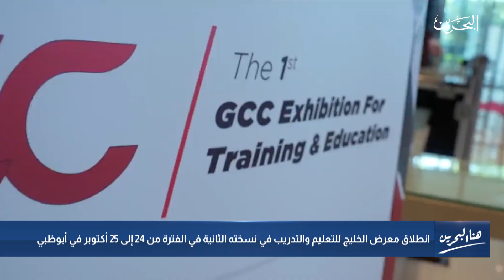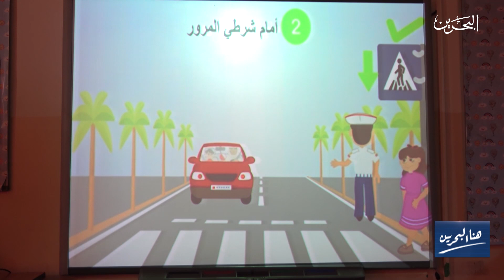هنا البحرين | 23-10-2023